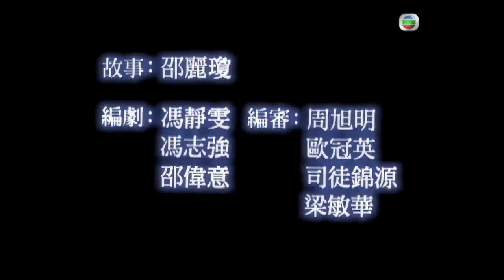创世纪（赵学而 - 谈一场不后悔的恋爱）